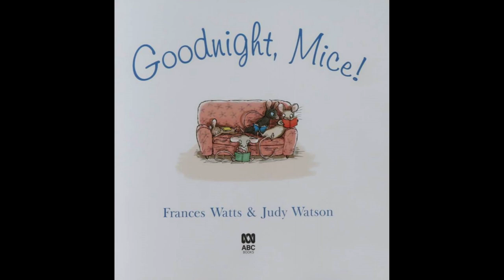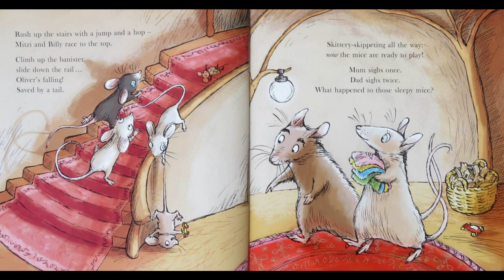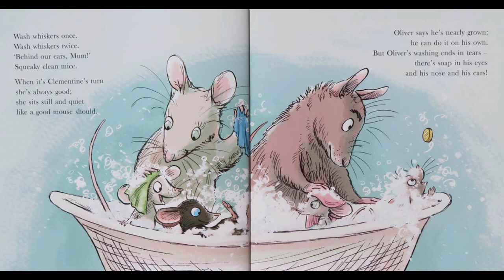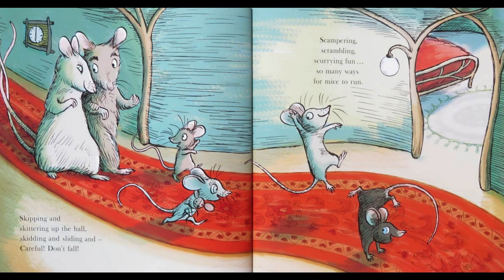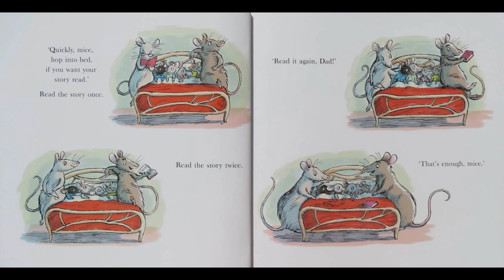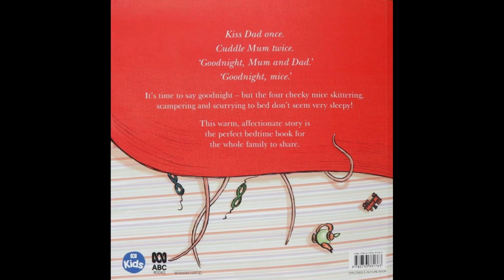Goodnight, Mice! by Frances Watts and Judy Watson (read aloud)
Kiss Dad once.
Cuddle Mum twice.
'Goodnight, Mum and Dad.'
'Goodnight, mice.'

It's time to say goodnight - but the four cheeky mice skittering, scampering and scurrying to bed don't seem very sleepy!

This warm, affectionate story is the perfect bedtime book for the whole family to share.